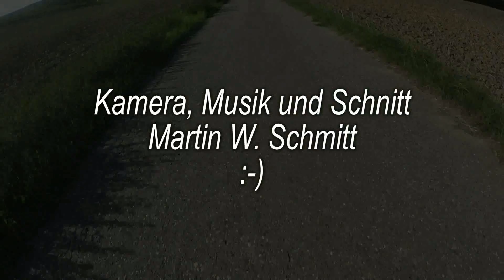Biketour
Kleine Biketour um Eberstadt